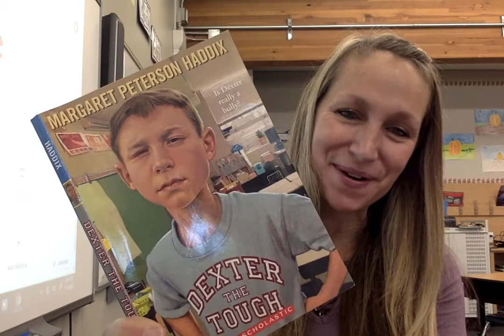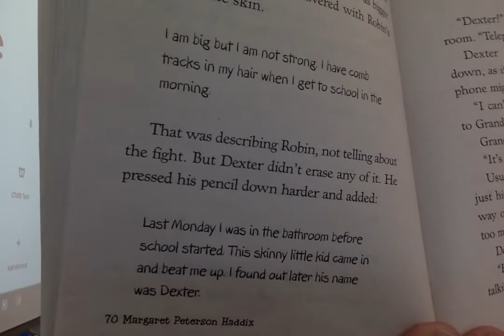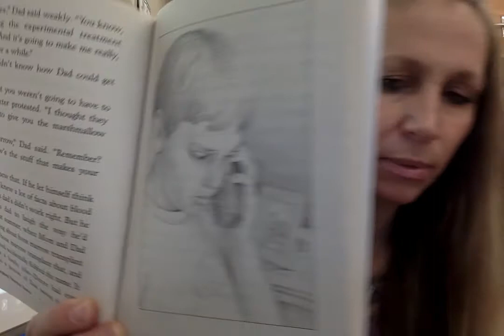Dexter the Tough Chapters 9 and 10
Ms. Lehmann reads chapters 9 and 10 of Dexter the Tough